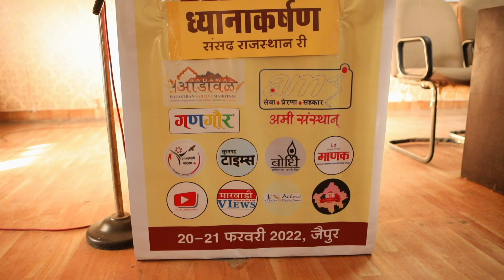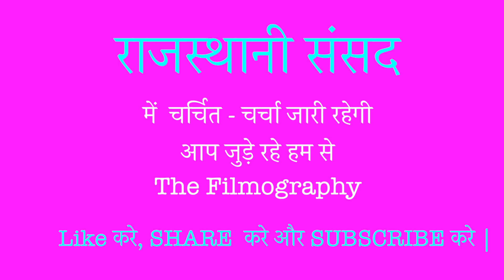सुरेन्द्र यादव, व्याख्याता राजस्थानी भाषा का मानना है कि, प्राथमिक शिक्षा का माध्यम राजस्थानी हो